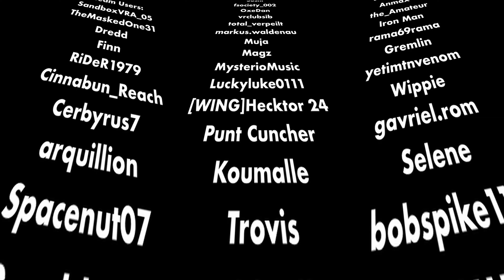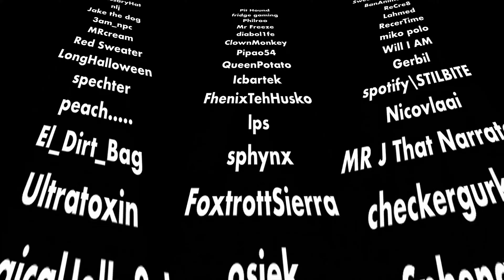Life in PavlovVR 2020 - Compilation of PavlovVR 2020 Gameplays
This is year's 2020 life in Pavlov VR highlights as played through it in all of "Watch How You Killed Me" videos. Turn on the subtitles and enjoy!

Chapters:
00:00 - Intro: Year 2020 in PavlovVR
03:36 - Game Modes
03:48 - Game Modes: Search & Destroy
05:06 - Game Modes: Gun Game
06:33 - Game Modes: Mini Games
08:37 - Game Modes: Custom
10:02 - All Weapons Overview
11:26 - PavlovVR Samba (Kill) Time
26:50 - Best of PavlovVR Social
35:07 - Closing Credits